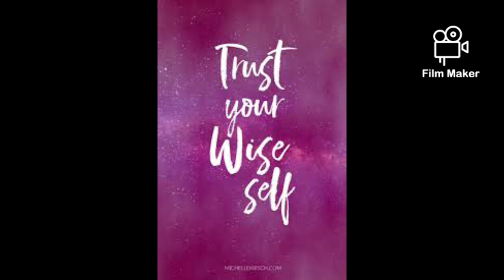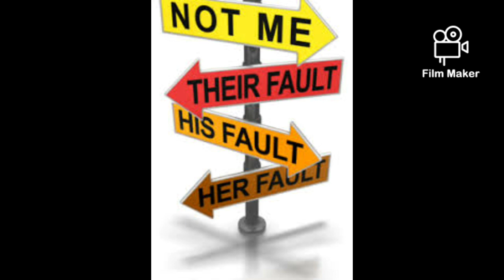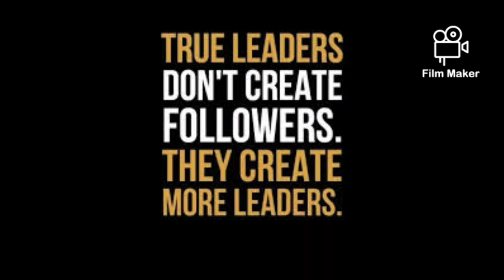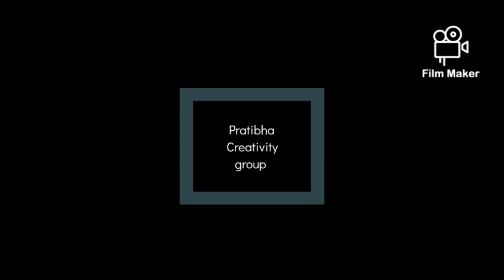leader PratibhaCreativityGroup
leader
this is a motivation to me. It really helps out to be encouraging.